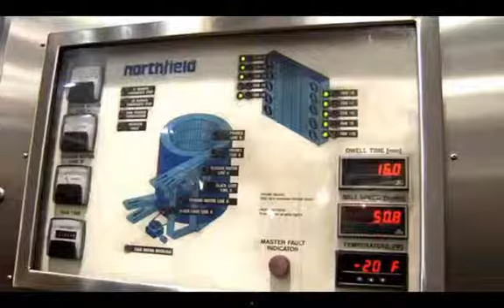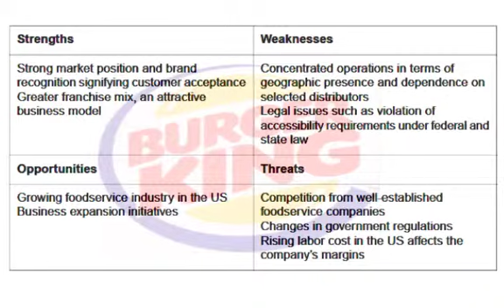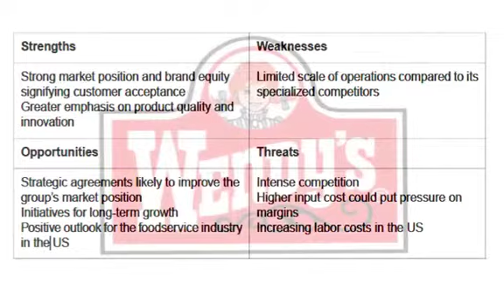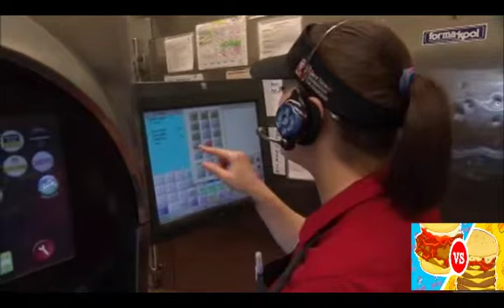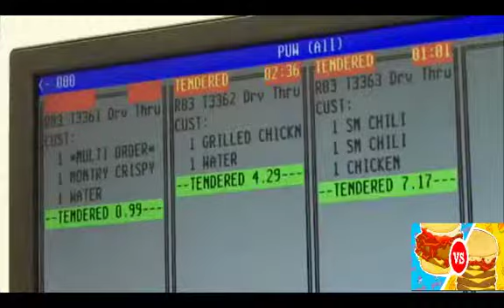Burger King and Wendy's video